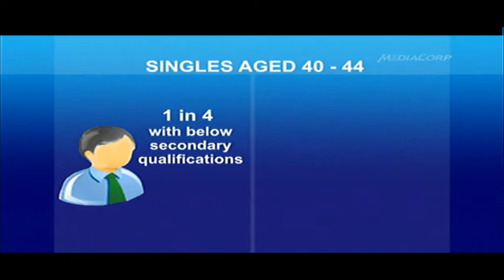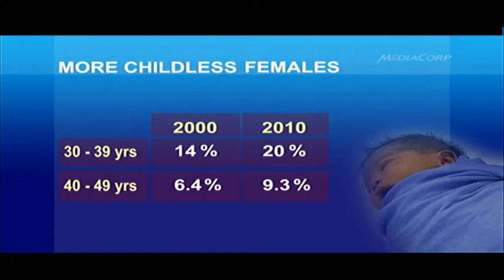Spike in number of singles here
In the first of a series of statistical  releases by the 2010 Census of Population, the proportion of singles among younger age groups in Singapore was shown to have risen in the last 10 years.  While there was an increasing trend of one-child families, the Department of Statistics said families with two children continued to be the norm.